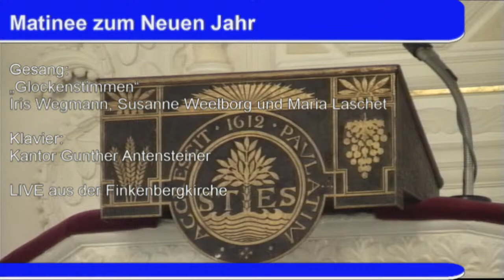Matinee zum Neuen Jahr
LIVE Streaming Konzert zum Neuen Jahr
Ausführende:
„Die Glockenstimmen” (Iris Wegmann, Susanne Weelborg und Maria Laschet)

Kantor Gunther Antensteiner, Klavier

Programm:
Somewhere in My Memory
Jingle Bells
Little Drummerboy
The Last Unicorn
Found Tonight